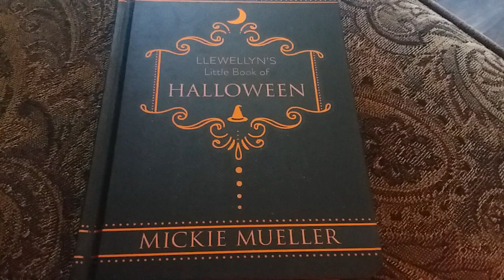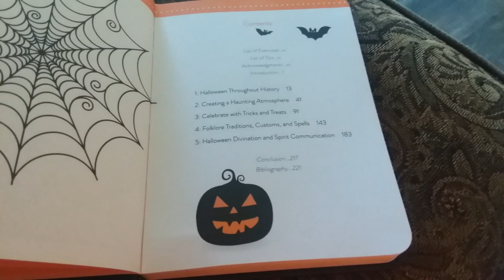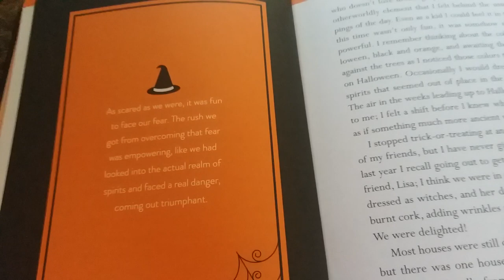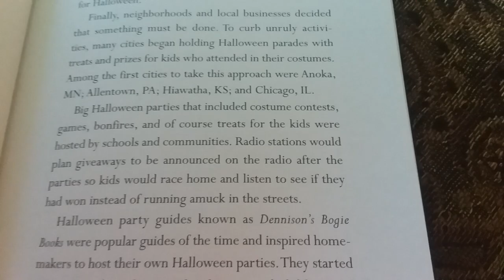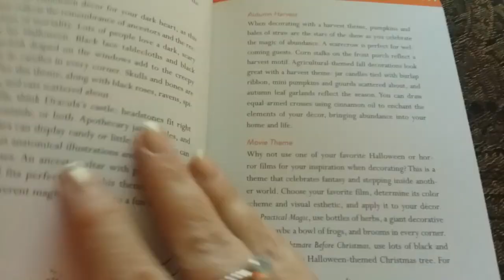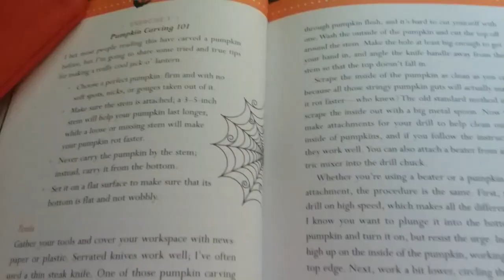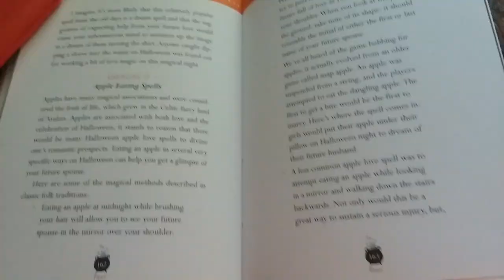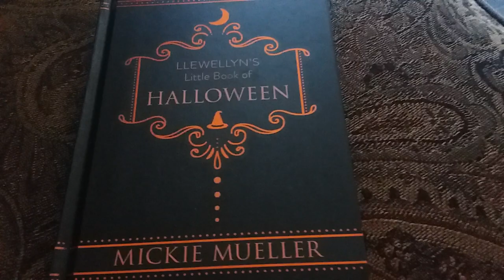Llewellyn's Little Book of Halloween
A quick look at this adorable little book from Llewellyn about Halloween!